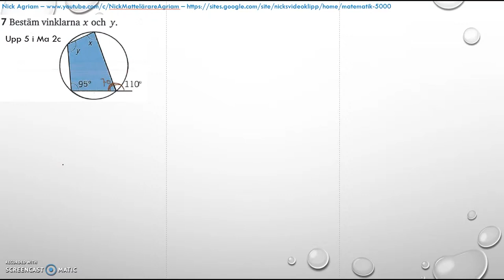Matematik 5000 Ma 2c - Kapitel 4 - Statistik - Blandade övningar 1-4 - 5